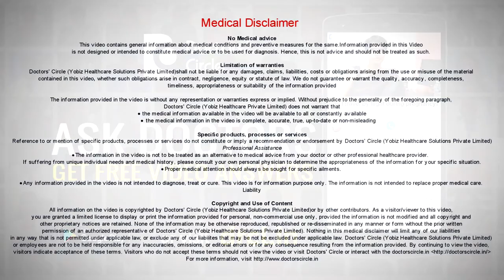What causes headache with sharp pain in both ears? - Dr. Harihara Murthy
Ear pain is usually caused by infections in the ear, injuries to the ear, sometimes it is caused by variations in pressure within the ear due to long flight or a sudden broken pressure if the person is on scuba diving. These are different causes which can give rise to ear pain. Invariably infection in both ears is usually associated with pain around the ear which can mimic the localised head ache. Not all headaches are due to a brain tumour. If a person has headache along with ear ache first one should look for the causes of pain within the ear, next, outside in the area of the throat, last of all look for reasons which can be intracranial.